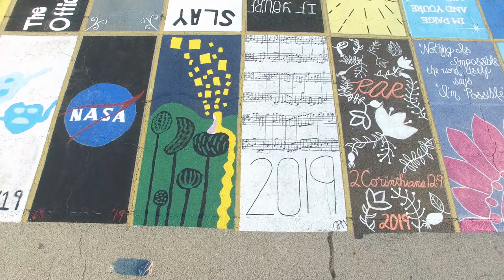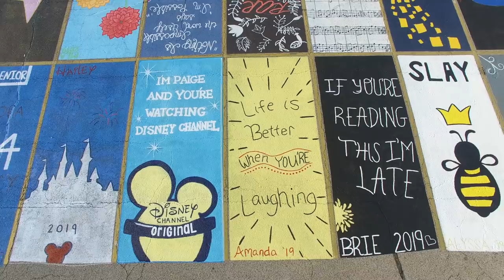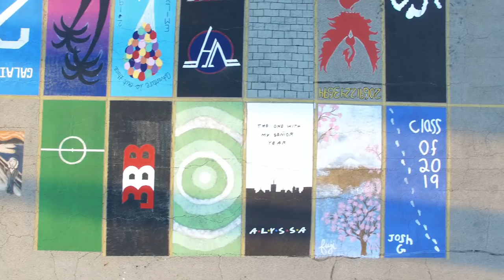Senior Lot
Brunswick High School Senior Lot
Painted Parking